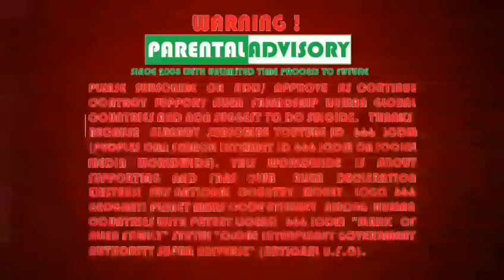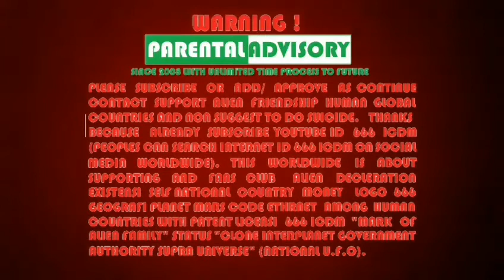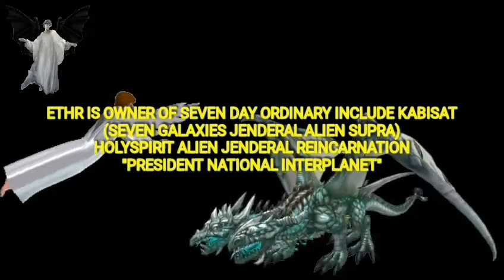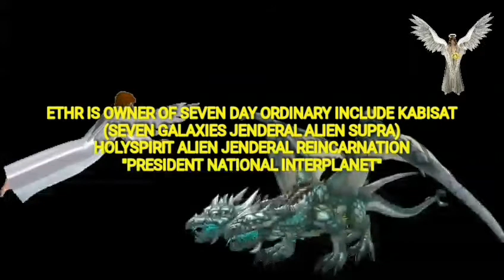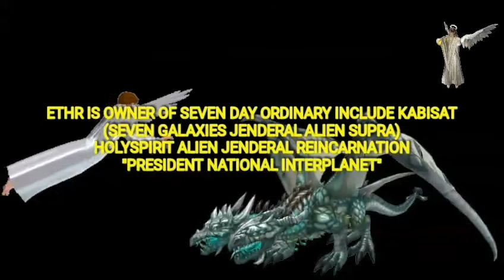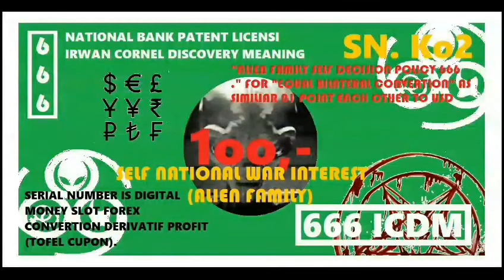PROFESSOR IRWAN CORNEL CONFERENCE 666 ICDM THESEDAY